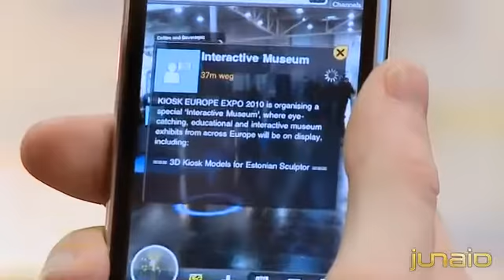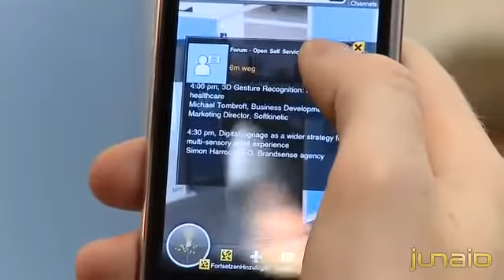Indoor Usage of Metaio the KIOSK EUROPE EXPO 2010 Channel